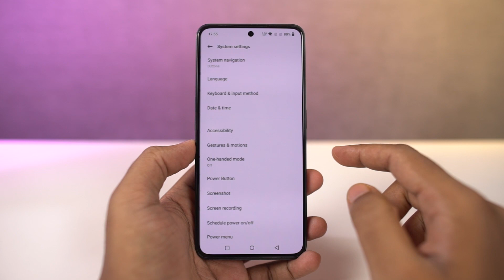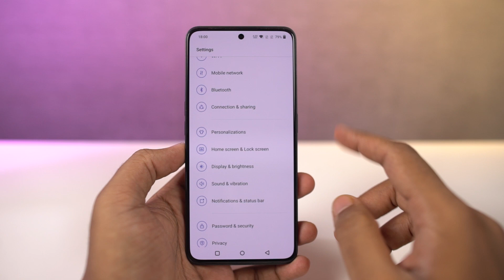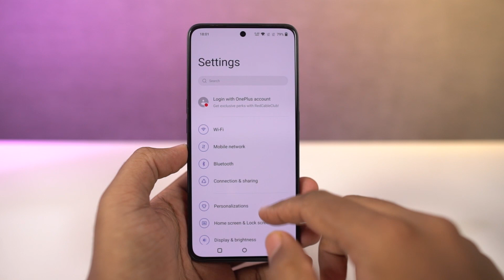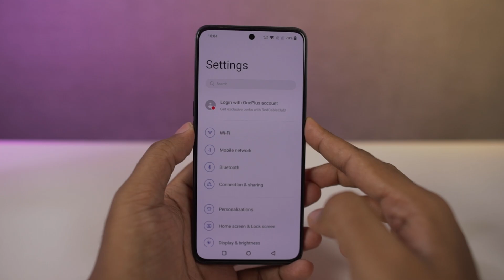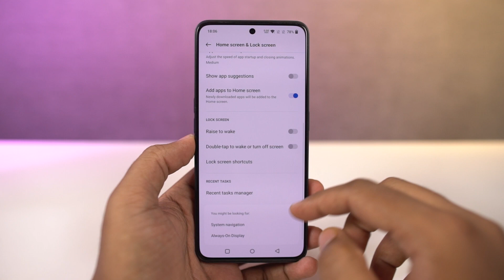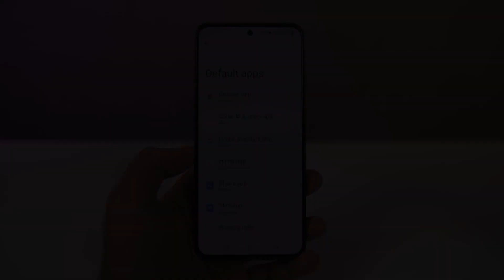OnePlus Ace 2 15+ Tips and Tricks